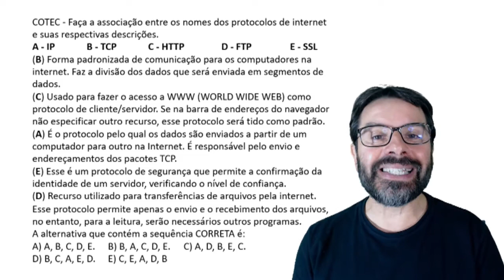Questões de concurso sobre Internet e Intranet | Questão 96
Questão 96 sobre conceitos de internet e intranet para concursos. Resolução de uma questão sobre protocolos.